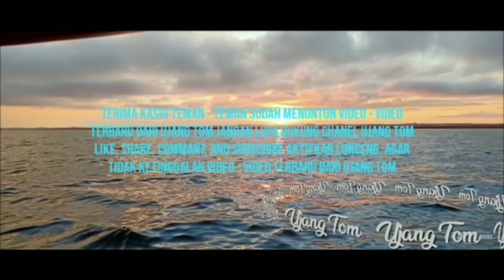dispot dangkal ini ikannya luarbiasa